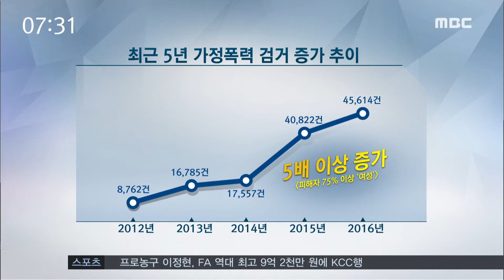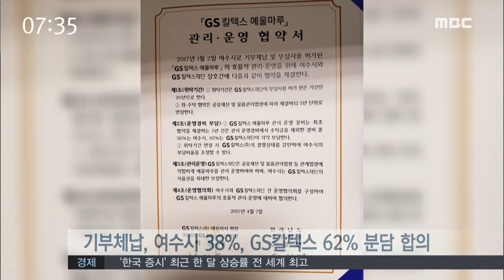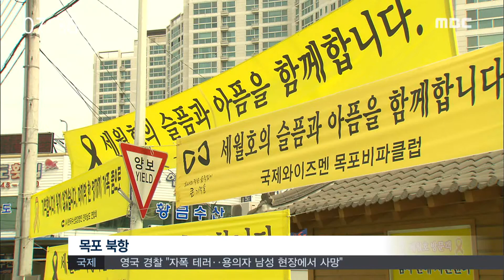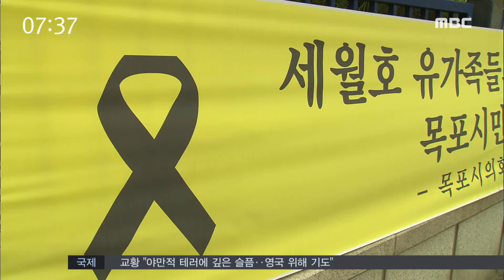[뉴스투데이] 다시보기 (17/05/24/수) 아침뉴스종합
줄지 않는 가정폭력-R
'재활병원 운영비', '경도 계약 특혜' 지적
예울마루 5년..2차 사업 본궤도?-R
순천에 전국최대 농산물 가공센터 가동
'세월호 현수막' 정치적 이용말라..-R
홀로사는노인 공동생활 보금자리 20곳 확대
5.18 관련 백악관 회의록에 전두환 집중 거론-R
"청소년 노동인권 조례 재논의 할 것"
광양시, 상반기 2천8백억원 조기 예산 집행
5.24 오늘의 날씨 //